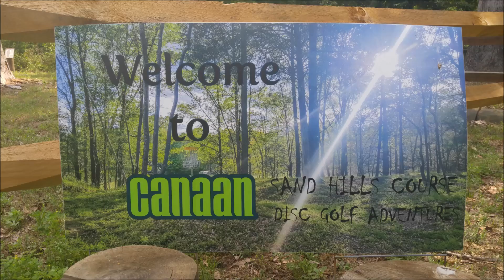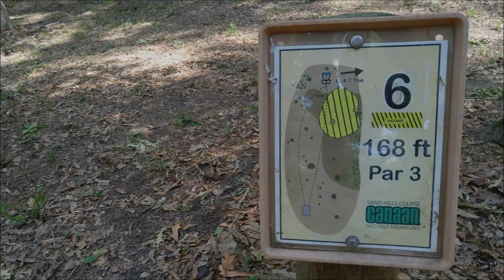Canaan Sand Hills with Macro Teslas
Throwing the short tees at  Canaan Sand Hills with some Macro Teslas from MVP!  Its amazing how accurate these are off the tee both forehand and backhand.  Can't say I've ever taken 150' flick ace runs with a mini before!